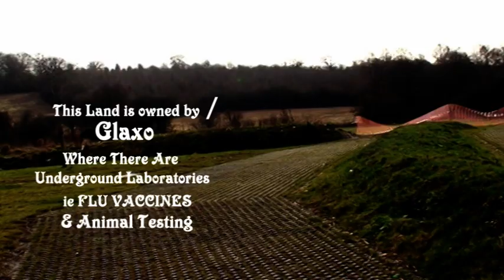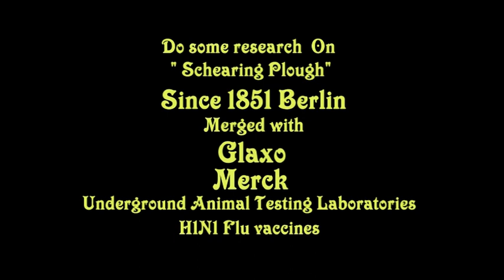UFO THE GREEN ORB GLAXO LABORATORIES Part 1 5 JAN 2010 music by SHPONGLE.updated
On the 5 Jan 2010 while i was in the car park of the local Dogs Trust  filming "chemtrails" by pure chance i picked up a bright green orb flying about in some trees on the adjacent land,  This led me to do a bit of digging, so I visited a local farmer and asked who owned this particuar land as it was inpenetrable due to fencing and Group4 Security signs. The farmer informed me without any hesitation, "Glaxo",
Ttime for some research methinks, and discovered that it belongs to Schearing Plough who have just merged with Merck and Glaxo claiming to be the "2nd largest pharmacutical company in the world " .
I also discovered that there are underground laboratories where they do animal testing and vaccines namely H1N1 flu vaccine which hopefully you should be aware by now that it is highly toxic and extremely hazardous to your health.
look up new world order depopulation program,
I also highly recommend ...
4:The Love Police, Charlie Veitch.
5:Don't take the flu vaccine.
6: Be safe.
peace and unity.
There's no such thing as failure, just delayed success.